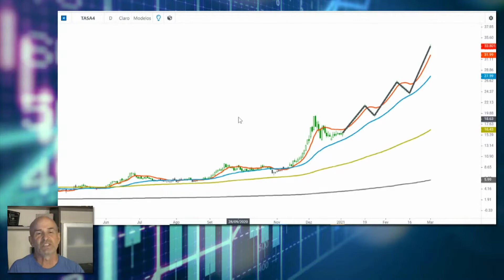AS PERSPECTIVAS PARA 2021 DA TAURUS (TASA4) | BM&C ANALYTICS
Tudo que você precisa saber na hora de investir, você encontra aqui, na BM&C News!